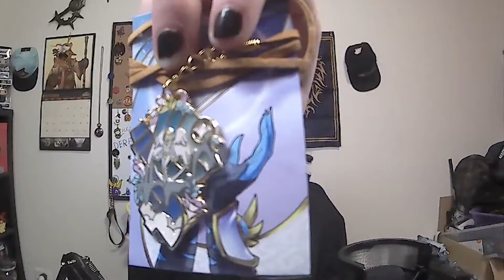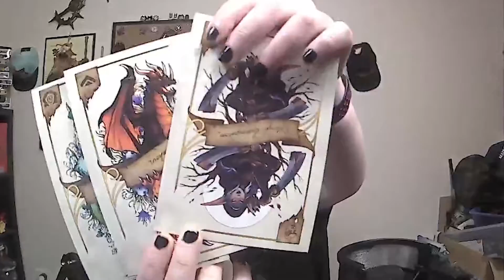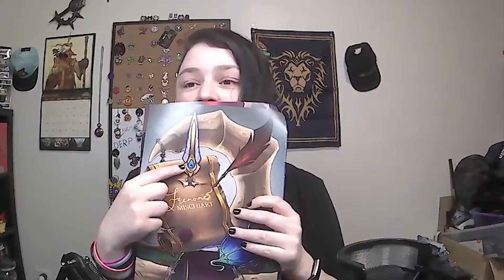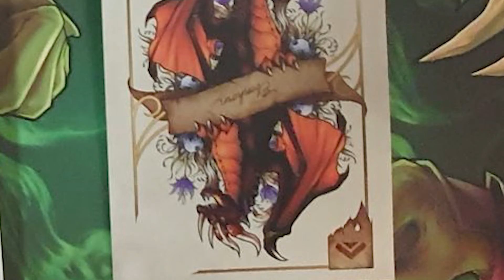Frenone May-June Collectors Patreon 2021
WE GOT PENDANTS!